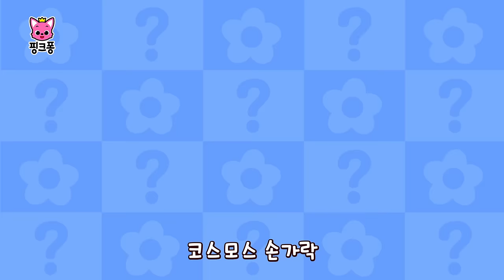2024 핑크퐁 추석🌕특집 | 온가족이 함께 듣는 동요 모음 | 핑크퐁 아기상어와 퐁성한 한가위 보내세요! | 가족 동요 | 핑크퐁! 인기동요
다가오는 추석 한가위🌕 핑크퐁 아기상어와 추석 동요 들어요!
저장해두고 이동할 때🚗, 집에서📺 온가족이 다함께 들어볼까요?

☆영상 순서
00:00:00 사물놀이 상어 가족
00:01:31 달달 둥근 달
00:02:28 아기 상어와 친척들
00:04:01 핑크퐁 가을 소풍 동요
00:06:47 식중독예방 편
00:12:53 아기상어의 풍성한 저녁식사
00:15:07 동물의 왕 사자
00:16:38 동물의 왕 사자
00:17:36 오싹오싹 정글 동물
00:20:16 엉금엉금 아기 거북
00:22:19 국악놀이 상어가족
00:24:04 쿵쾅쾅 다섯 친구들
00:26:51 삑 삑! 마트 안전송
00:29:32 아기 자동차
00:31:10 국악 태권 체조
00:32:48 나는야 궁중 요리사
00:34:35 소방차 레디의 하루
00:36:35 요이요이 범인 찾기송
00:39:20 악당 몬스터 트럭을 잡아라
00:41:00 착 착 안전띠
00:43:47 위험한 장난 안 돼 안 돼!
00:46:38 누가 누가 데려갔나 아기상어?
00:49:38 아침송
00:52:46 핑크퐁 바다 랩
00:55:08 의사 선생님 출동!
00:57:19 손가락 놀이 상어 가족
00:58:48 디비디비딥 주방랩

‘사물놀이 상어 가족‘ 가사
나는 아기 상어
굿거리 상어
덩기덕 쿵더러러러
쿵 기덕 궁덕
사물놀이 하는 굿거리 상어
쿵 기덕 궁덕

나는 엄마 상어
자진모리 상어
덩 덩 덩 덕쿵덕
더쿵 더쿵 덩 덕쿵덕
사물놀이 하는 자진모리 상어
덩 덩 덩 덕쿵덕

나는 아빠 상어
휘모리 상어
덩 덩 쿵덕 쿵
덩 더덕 쿵덕 쿵
사물놀이 하는 휘모리 상어
덩 덩 쿵덕 쿵
덩 더덕 쿵덕 쿵

우린 상어 가족 사물놀이 가족
덩 덩 쿵덕 쿵
덩 더덕 쿵덕 쿵
우리 장단 좋다 재미난다 절쑤!
덩 덩 쿵덕 쿵
덩 더덕 쿵덕 쿵

덩 덩 쿵덕 궁
덩 더덕 쿵덕 쿵
덩 덩 쿵덕 궁
덩 더덕 쿵덕 쿵